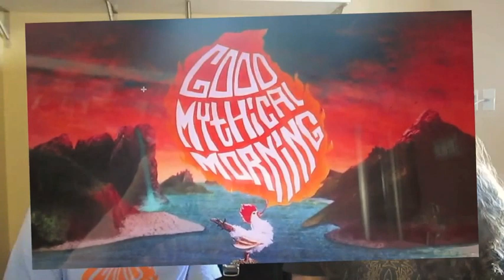The Mississippian Period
For our science project, we recreated one of the segments on a popular youtube channel known as Good Mythical Morning to display facts on the Mississippian Period. We hope you enjoy. This video starred Cristina Ciborowski as Rhett, Amanda Graessle as Link, Mya Pierson as Stevie, and Alexandra Capone as Chase. We would like to credit Rhett and Link for their theme song.